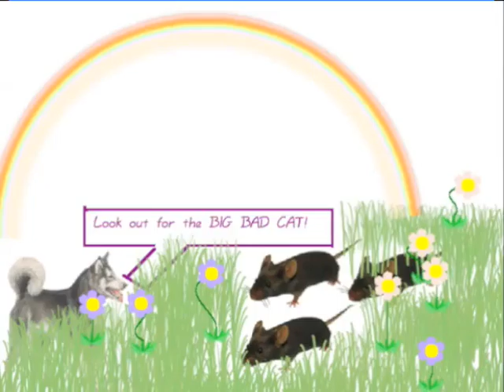Kaitlyn fariy tale